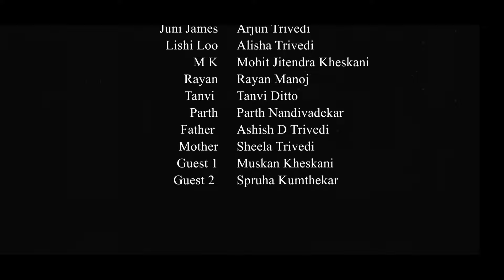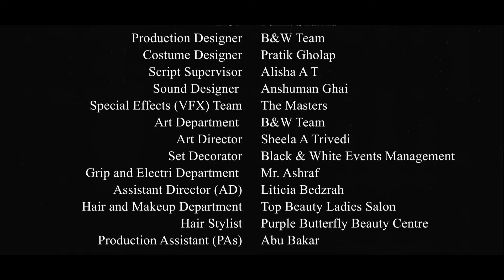"THE CLUE - The Lit'l Investigators | Episode 1 | Indian Kids Solve Mysteries | Fun & Learning"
Welcome to the first episode of "THE CLUE - The Lit'l Investigators," where our brilliant young Indian detectives embark on exciting new adventures to solve thrilling cases! This series combines entertainment with valuable learning experiences, showcasing the hard work and ingenuity of these talented kids.

Join us on this journey as they tackle mysteries and uncover clues in every episode.

Director: Nitin Sharma
Exe. Producer: Ashish D T
Producer: Sheela A Trivedi
DOP: Pulkit Sharma
Production Designer: B&W Team
Costume Designer: Pratik Gholap
Script Supervisor: Alisha A T
Sound Designer: Anshuman Ghai
Editor: Deepak Ghai
Special Effects (VFX) Team: The Masters
Art Department: B&W Team
Art Director: Sheela A Trivedi
Set Decorator: Black & White Events Management
Grip and Electric Department:   Mr. Ashraf
Assistant Director (AD): Liticia Bedzrah
Hair and Makeup Department: Top Beauty Ladies Salon
Hair Stylist: Purple Butterfly Beauty Centre

DIOS PRODUCTIONS – An Video production company